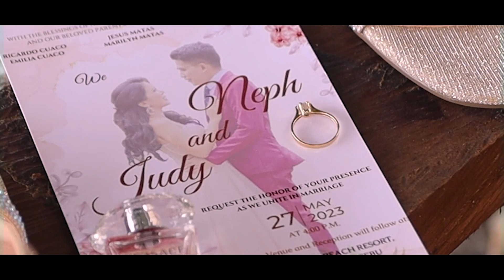Neph and Te Udith's Wedding